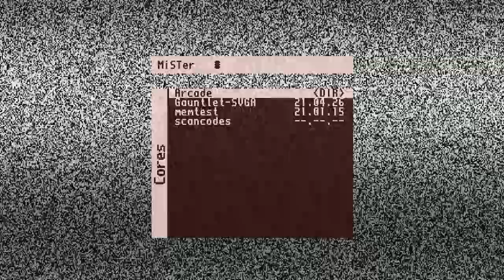Atari Gauntlet hacked to SVGA resolution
I just now got around to recording a gameplay session of this, full details and a download FPGA .rbf file for MiSTer can be found